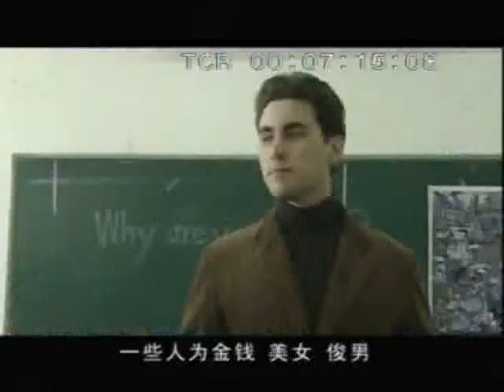Jonathan Kos-Read Montage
This is a montage of clips from shows and movies I've shot in China.